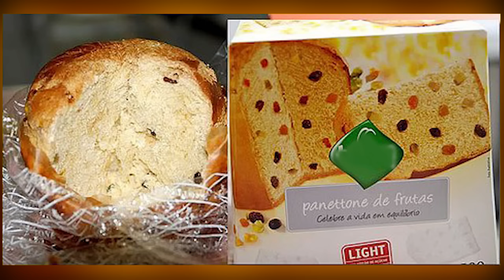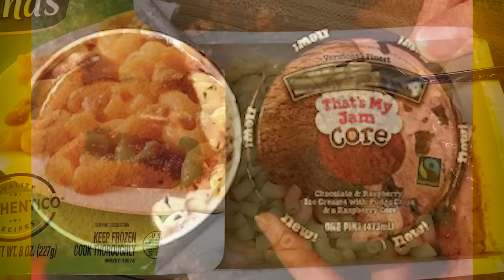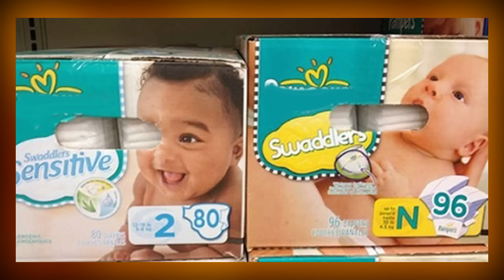Propaganda Enganosa 5